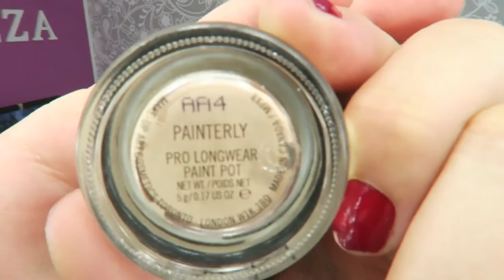ANTIFAZ VENECIANO - MAQUILLAJE FANTASIA